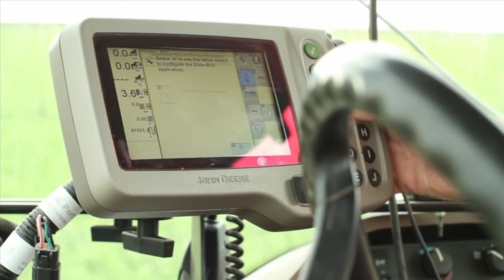Porterville College Agriculture Program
Career Technology program in Agriculture offered at Porterville College, Porterville, California.